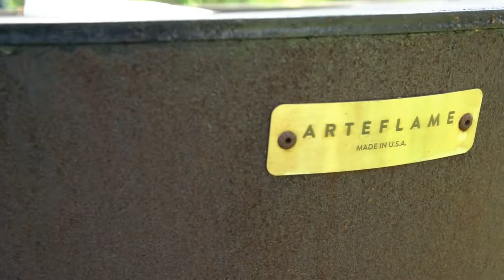Lighting, Maintaining and Cooking on the Arteflame One Series 30"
Making a fire and cooking things. I have had this grill for about a year and a half now and this was the first time I had to do any maintenance to it at all - cannot remember exactly how the seasoning came off.

What do you want to see me cook on this thing?

Amazon Shop with Product recommendations

My Weber Charcoal Grill
My Other Weber Charcoal Grill
Weber Go Anywhere
Weber Smokey Joe
Pit Barrel Cooker